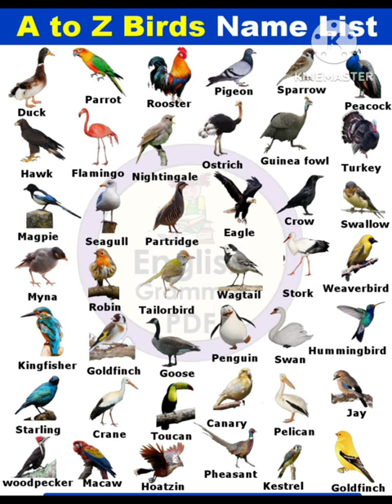A to Z BIRD'S NAME IN ENGLISH. tech education .